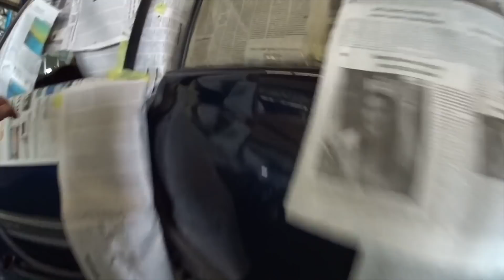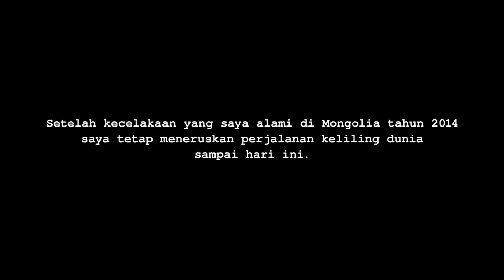Eps 03 ( Recovery Mongolia ) Ganti Body VX di Mongolia bawa montir dari Indonesia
Semua masalah yang terjadi apabila kita hadapi dengan sabar dan bijaksana pasti kita akan mendapatkan solusinya. Never Stop Exploring!